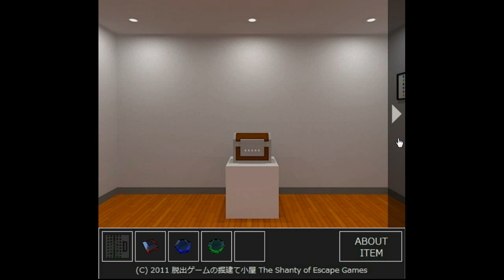Escape from the room with treasure boxes.flv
Walkthrough - Solution - Solucion Escape from the room with treasure boxes